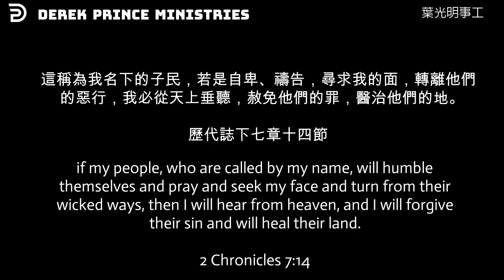DEREK PRINCE: OUR LAND NEEDS HEALING (葉光明分享 |我們的地需要醫治)